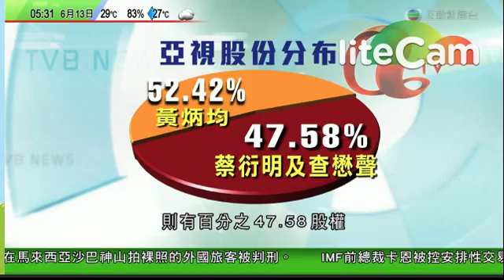葉家寶表示，有新投資者入股亞視